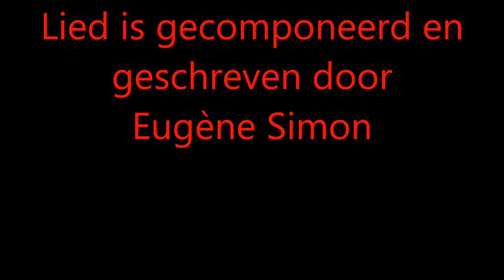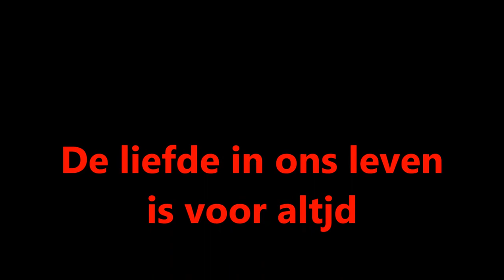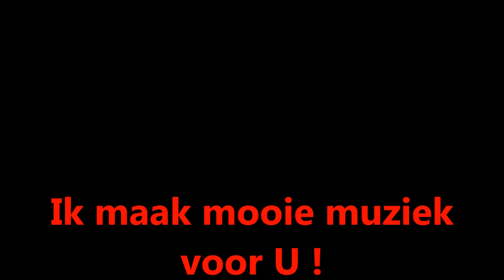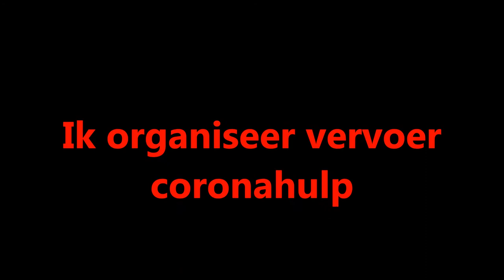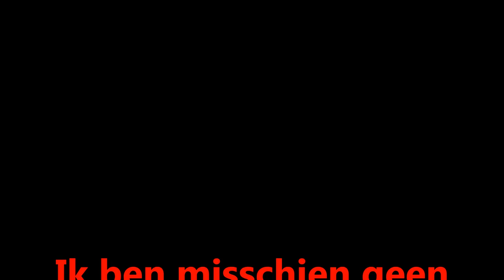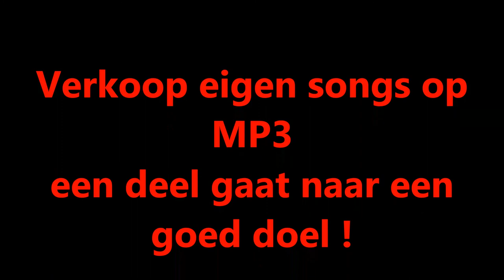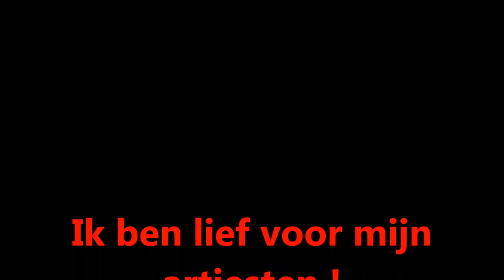Coronahulp - Eugène Simon Impresario zingt - De liefde in ons leven is voor altijd ! Les Online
Coronahulp, Eugène Simon Impresario, zingt, De liefde in ons leven is voor altijd !, Les Online, donderdag 2 april 2020,